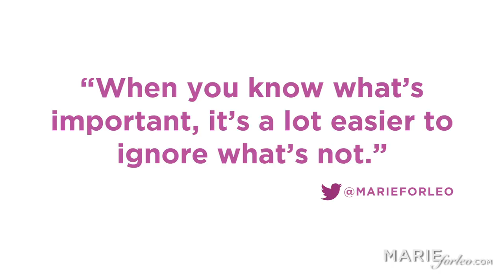How To Be Productive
How to be productive -- it can seem like a mystery, but it doesn't have to be. There are no right or wrong ways to be productive. Instead, it's a matter of figuring out what habits work best for you and sticking to them.

In this video, you'll learn the 4 things really productive people do on a daily basis, so you can start doing them, too.

1. They're Friends With Time. If you aren't sure how to be productive but you know you want to be, start by making friends with time. Don't see it as the "enemy" that's always running out or as something you struggle against. It'll always be a source of pain in your life if you see it as the enemy.

2. They Make Their Morning Routine Non-Negotiable. Another way to feel productive is to get some things accomplished just for you first thing in the morning. Create your own morning routine and make it non-negotiable.

3. They Work Out. Studies prove that exercise optimizes your brain, mood, and ability to focus, so get 30-60 minutes of sweating into your day to amp up productivity.

4. They Don't Blow Themselves Off. Really productive people refuse to blow themselves -- and their commitments to themselves -- off. How to be productive like the pros? Dismiss distractions until you've met your most important commitments to yourself.

where the main discussion happens after the episode!

And if you're interested in more videos on how to focus and be productive like this one, check out our YouTube playlist on that exact topic